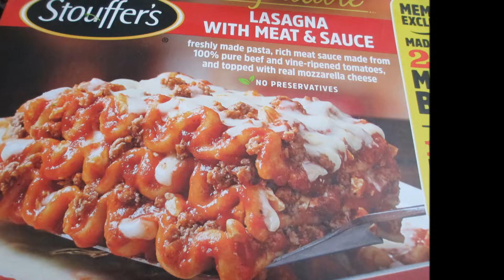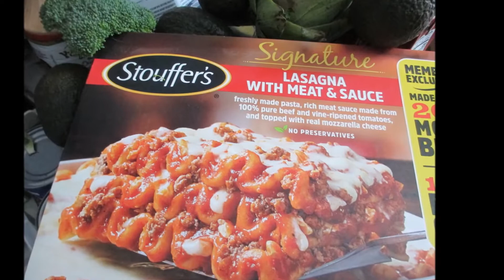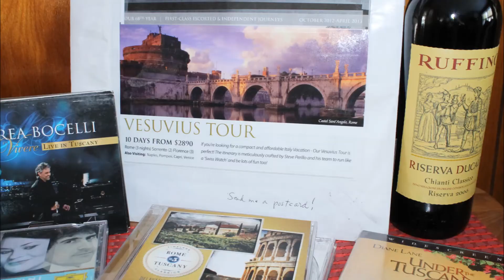Stouffers Lasagna in NYC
This is about lasagna with rich meat sauce made from 100% pure beef, vine-ripened tomatoes, and freshly made pasta topped with real mozzarella cheese with a glass of Chianti. Pure heaven on a cold winter's day in January 2022. Remember the garlic bread to make your kitchen smell like an Italian restaurant or if you're dining out in one.